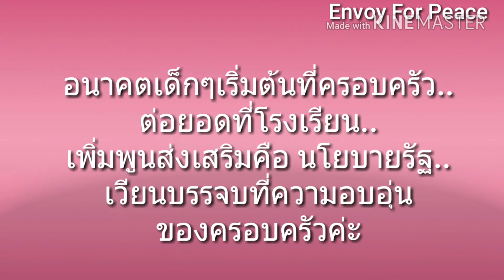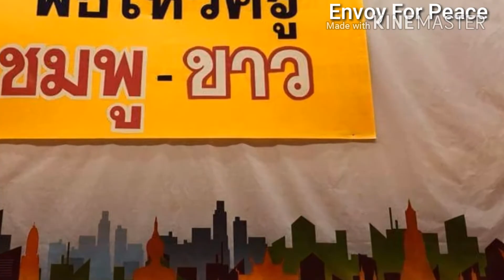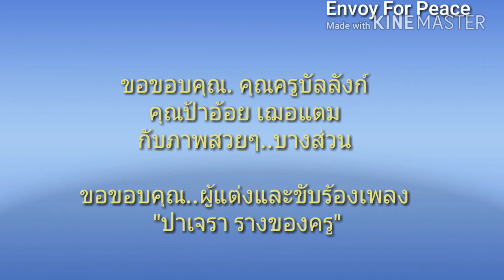บันทึกไดอารี่..น้องpeaceไหว้ครู 2561|Peace Envoy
พิธีไหว้ครู คือรากเหง้า คือวัฒนธรรมที่ดีงาม
...อนาคตเด็กๆเริ่มต้นที่ครอบครัว..ต่อยอดที่โรงเรียน..เพิ่มพูนส่งเสริมคือนโยบายรัฐ..เวียนบรรจบที่ความอบอุ่นของครอบครัวค่ะ|Peace Envoy